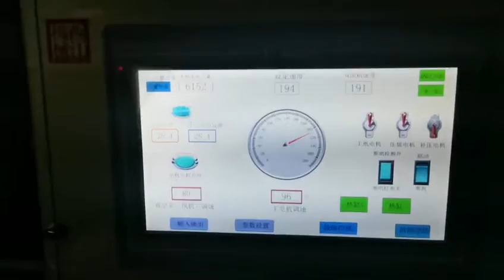RCEP Free Trade Zone Vietnam Customer 2500mm Corrugated Cardboard Production Line B C E flutes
RCEP Free Trade Zone Vietnam Customer 2500mm Corrugated Cardboard Production Line

West River focus on complete corrugator manufacturing in the South of China, built in 1954, up to now, we already have 60 years more mechanical manufacturing experience. As the first company in China to manufacturing the corrugated machine, we help to set up the corrugated industry national standard in China. In 1999, we also start to cooperate with Germany company to manufacture the high speed corrugated line.

Combine with the our mechanical experience, China paper usage experience and absorb the european technologies, we have develop the stable performance equipment and high strength cardboard making technologies using different paper materials.